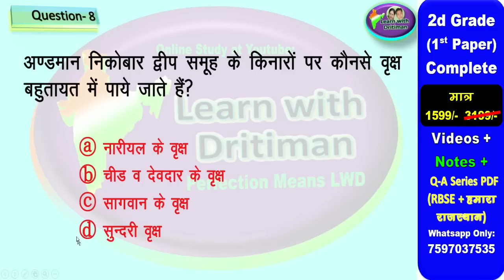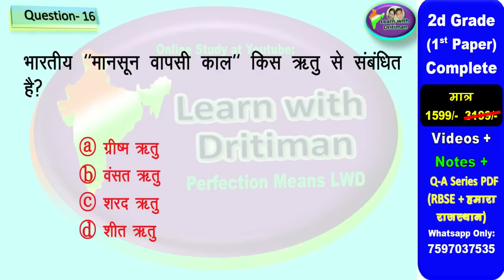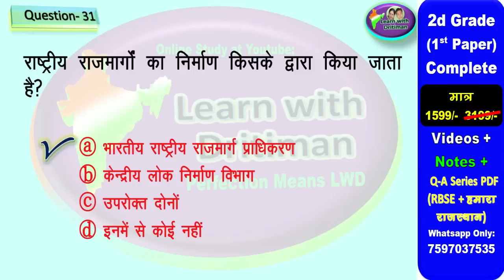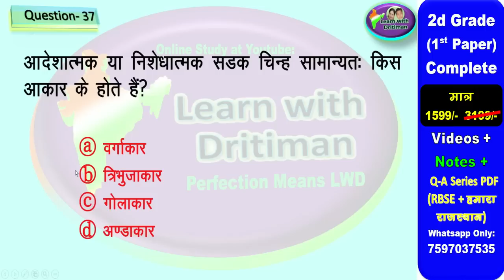REET सामाजिक अध्ययन unit-7 revision TEST / REET 2022 Syllabus | New Reet Exam 2022 | reet exam news